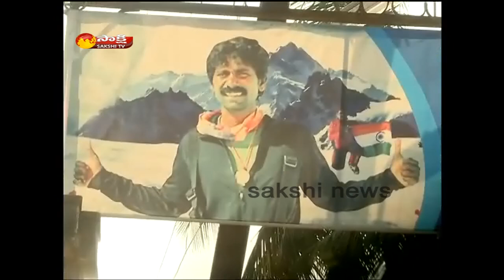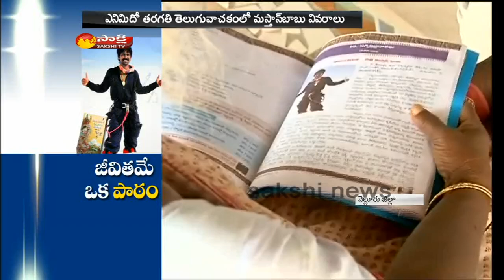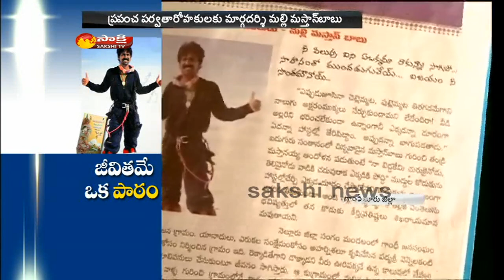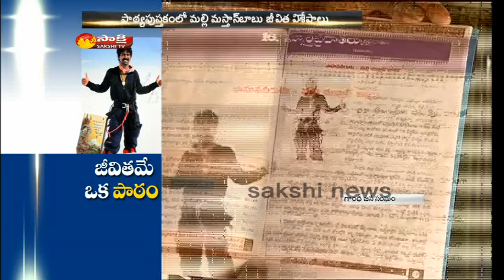Malli Mastan Babu: India's Mountain Man || Lesson on Mountaineer Malli Mastan in School Text Books